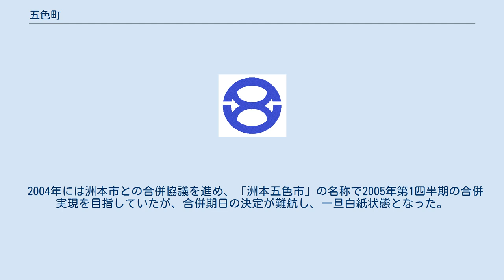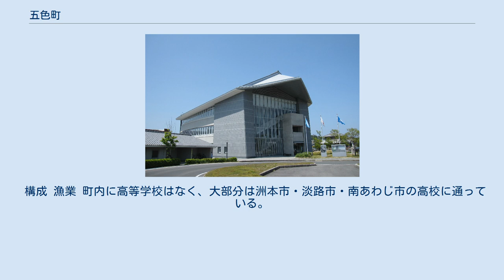五色町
五色町（ごしきちょう）は、兵庫県（淡路島）の西海岸中央部にかつて存在した町。
旧津名郡。
 2006年2月11日に洲本市と対等合併し、新しい洲本市の一部となったため消滅した。
洲本市との合併後は五色町の町域は「洲本市五色町○○」という住所表記となっている。
 町名には「五色浜」と五町村合併をかけている。
 淡路島内で唯一、神戸淡路鳴門自動車道が通らない自治体であった。
 2004年には洲本市との合併協議を進め、「洲本五色市」の名称で2005年第1四半期の合併実現を目指していたが、合併期日の決定が難航し、一旦白紙状態となった。
約半年間の休止を経て、後に協議が再開。
しかし、2005年3月末の合併特例法適用期限を前にした同年3月9日、五色町議会で合併関連事案が否決された。
これにより同法の適用が危うくなったため、期限直前の同年3月29日に臨時議会をひらき、賛成多数で事案を可決。
合併申請には至ったが、一方で町長が町政の混乱を招いたとして辞表を提出した。
 以上の経緯があった後、2006年2月11日に洲本市と対等合併した。
当初は旧市町名は使用しないとしていたが、結局「洲本市」の名で合併。
 構成 漁業 町内に高等学校はなく、大部分は洲本市・淡路市・南あわじ市の高校に通っている。
 小学校 その他の学校